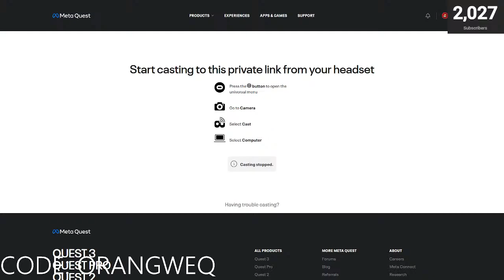PLAYING WITH YOU GUYS! | GORILLA TAG LIVE #11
Live Stream #11 come join in!
✨I'm trying to become Gorilla Tags FIRST EVER popular YouTuber without a camera mod! It's free and helps me out.✨